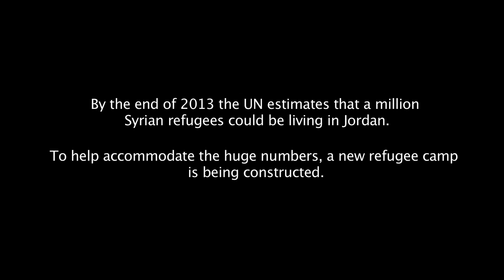Building a refugee camp from scratch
UNICEF WASH Specialist Kitka Goyol gives an inside view of a camp under construction in the Jordanian desert, and how the site will provide water and sanitation facilities for up to 130,000 Syrian refugees.